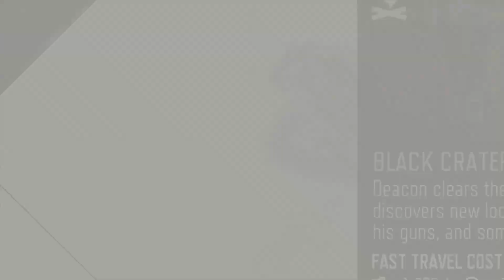Cùng chơi Days Gone #6 Dùng trí hạ cả bầy zom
Một đại dịch toàn cầu bùng nổ, càn quét hành tinh đã biến hàng triệu người và động vật trở thành Freakers – những sinh vật hoang dã vô tâm, tấn công bất kỳ con người nào không bị nhiễm bệnh.

Người chơi sẽ vào vai Deacon St. John, một chàng trai từng thích ngao du trên chiếc xe máy của mình và trở thành tay đánh thuê sau khi đại họa tận thế xảy ra.

Không chỉ có các Freakers, Deacon còn phải đối đầu với những kẻ trốn chạy, những tên tội phạm, thậm chí cả quân đội – các đối thủ đều khiến người chơi phải thật cẩn thận, suy nghĩ chiến thuật trước khi tiếp cận.(Nguồn